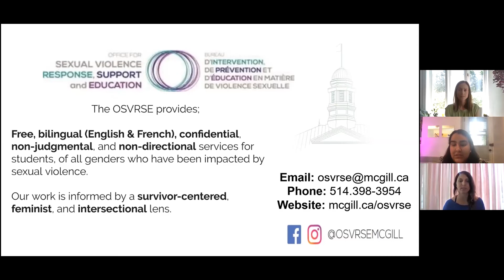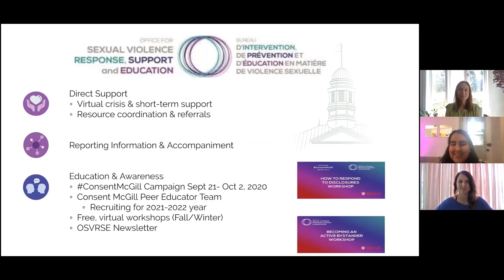CL&E to Success: Office for Sexual Violence Response, Support and Education (OSVRSE)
CL&E to Success is a series of interviews that introduces new students to all the services, support and resources available to them!
Office for Sexual Violence Response, Support and Education (OSVRSE) provides support for all members of the McGill community who have been impacted by sexual violence and works to foster a culture of consent on campus and beyond.

Questions? Submit them to our question box and we will answer them on one of our two Instagram live-streams taking place on Friday, July 24th from 10:00am to 10:45am and Friday August 7th from 10:00am to 10:45am.
Campus Life & Engagement (CL&E) is a proud member of Student Services and supports students at the different stages in their life at McGill. By collaborating with various University departments and student groups, we act as your go-to hub for connecting you to the resources and opportunities that will help you make the most of your time at McGill. Whether you are a new or returning student at McGill, you can depend on CL&E as a source for helping you navigate the University, connect to meaningful opportunities, and develop your interests and skills. When it comes to your time at McGill, your success is our success!